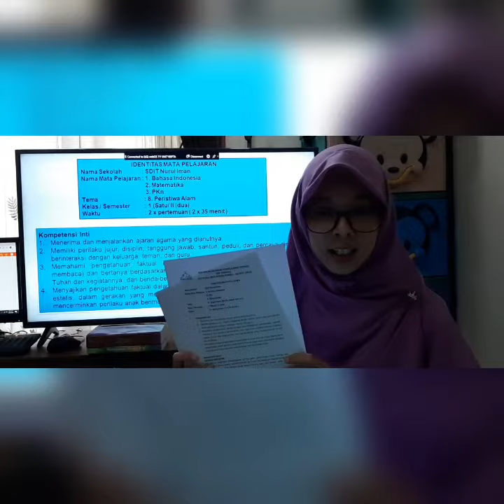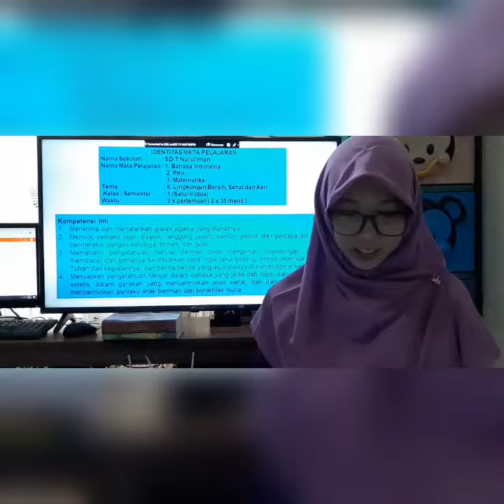Presentasi RPP Tema 6 & 8 Tugas UT